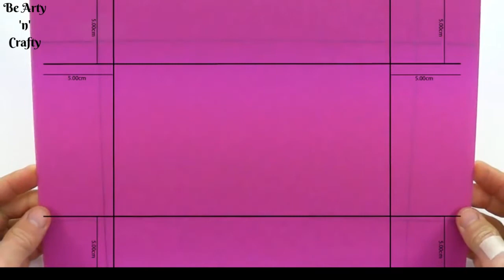Make a Cookie Paper Gift Box - Easy Cookie Gift Boxes DIY - Simple DIY Cookie Box - Paper Cookie Box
Gift someone treats in a cookie paper gift box. It can also be made with scrapbook paper or cardstock and aluminium foil. Your cookies will look stunning in this pretty and creative handmade box. You could even repurpose an old milk carton. Not a very difficult project to try.

Materials Used :
Paper 160gr - 270gr, aluminium foil, scissors, glue.

Happy Folding !!!